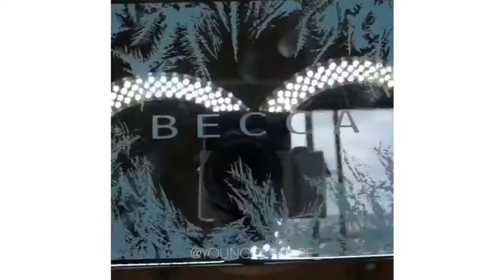Best Makeup Transformations | Soft Everyday Glam Makeup Tutorials Part 15 | How To Apply Makeup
Best Makeup Transformations | Soft Everyday Glam Makeup Tutorial  Part 15 | How To Apply Perfect Makeup Step By Step